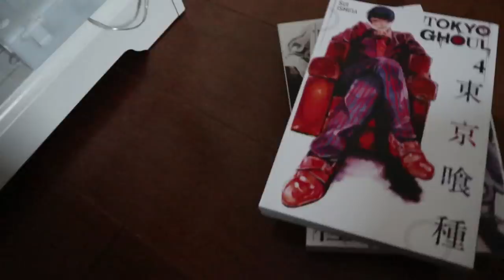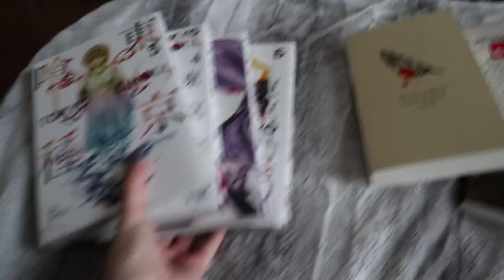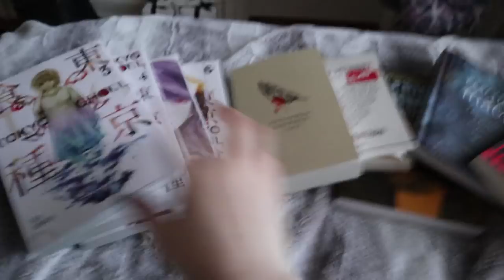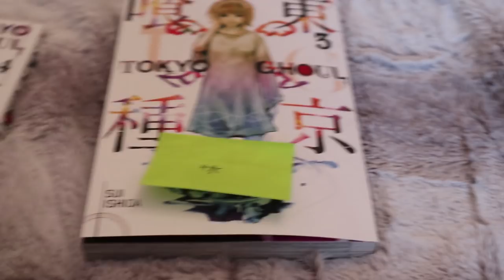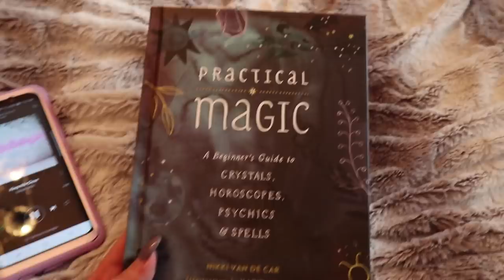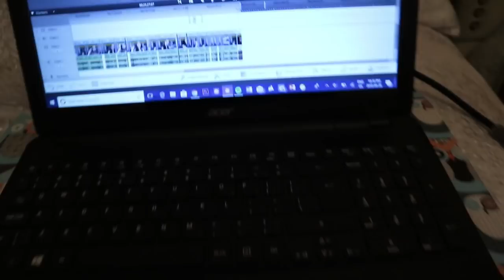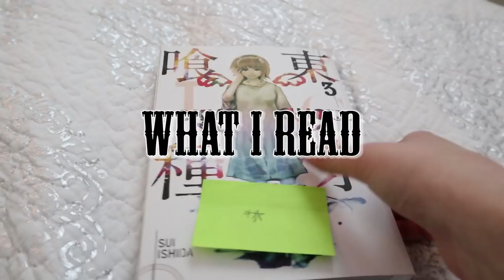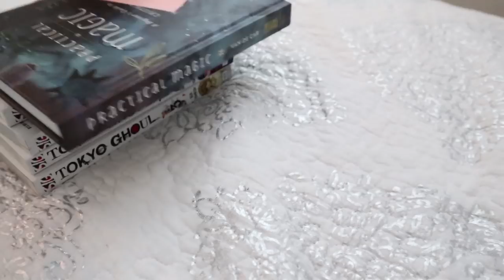dewey's 24 hour readathon vlog //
music//
♪ intro// king of mercy- nine shrines
♪ outro// twisted transistor - korn